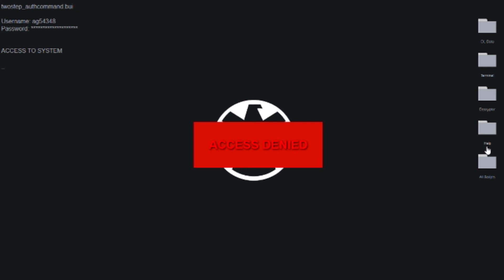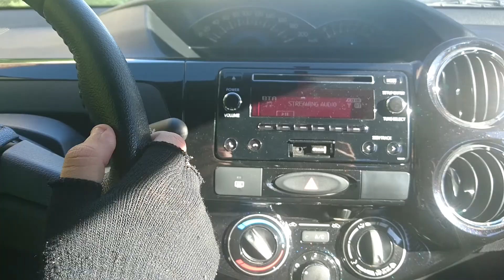En tierras enemigas - Cortometraje de acción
Cortometraje de accion. Sinopsis: un soldado se infiltra en territorio enemigo como espía para obtener información del enemigo pero algo sale mal.

Director: Alexis Mandracchia
Actuaciones: Alexis Mandracchia, Franco Nicolini, Luca Nicolini, Lautaro Villarreal, Agustin Villarreal.